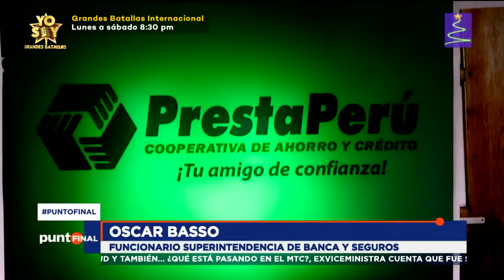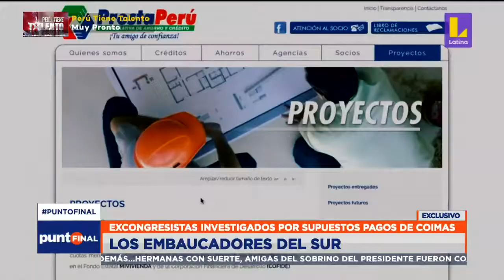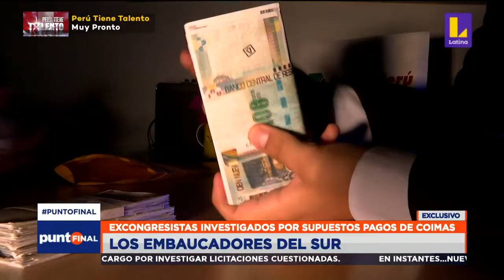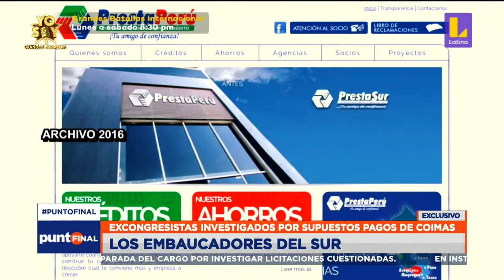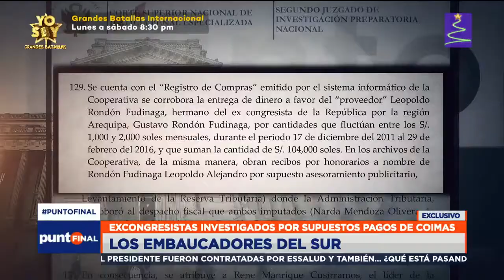🔴 LatinaNoticias | Excongresistas son investigados por supuestos pagos de coimas.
👉 Mantente informado todos los domingos en Punto Final con Mónica Delta.